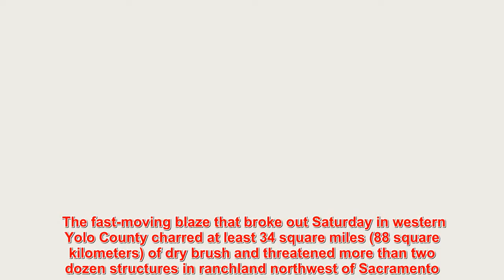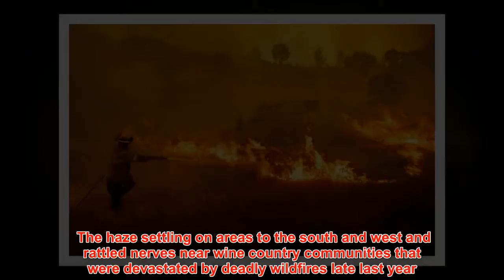Evacuations ordered as winds fuel Northern California fires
Breaking News about Evacuations ordered as winds fuel Northern California fires
  GUINDA, Calif. –  Evacuations were ordered as dry, hot winds fueled a wildfire burning out of control Sunday in rural Northern California, sending a stream of smoke some 75 miles (120 kilometers) south into the San Francisco Bay Area.    The fast-moving blaze that broke out Saturday in western Yolo County charred at least 34 square miles (88 square kilometers) of dry brush and threatened more than two dozen structures in ranchland northwest of Sacramento. No injuries were reported and the exact number of people evacuated was unclear. There was no containment.   Autumn Edens marveled as a huge plume blocked the sun while she drove to her job as manager of the Corner Store in Guinda, a town of about 250 people just north of the fire.    "You can see the smoke and you can see an orange-red glow from the flames. It looks like a movie," she said. "I've never seen a fire like that up close and it's an intense feeling."   It was one of two major wildfires in the northern part of the state, where temperatures were soaring, humidity was dropping and winds were steady.   A blaze burning for several days to the west in Lake County jumped containment lines Saturday, prompting additional evacuation orders. That fire was more than 70 percent contained after charring about 22 square miles (57 square kilometers) of brush and destroying at least 20 structures.   Smoke from the Yolo County fire was contributing to poor air quality in Napa, Sonoma, San Mateo and San Francisco counties, accord